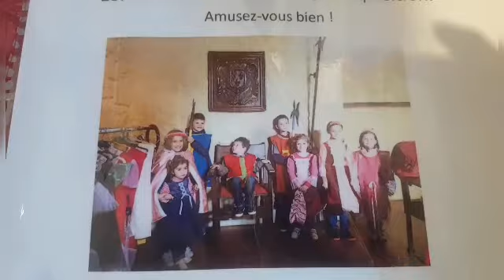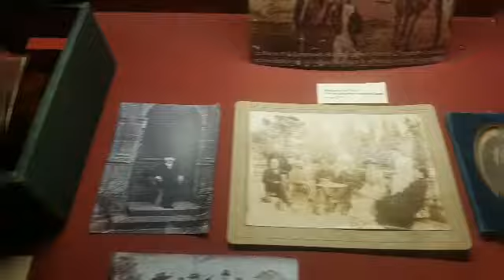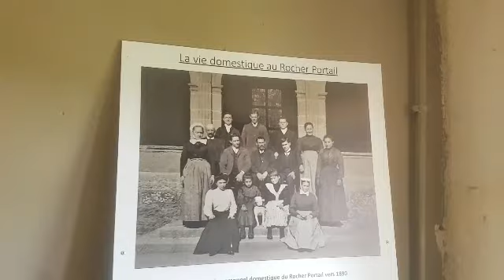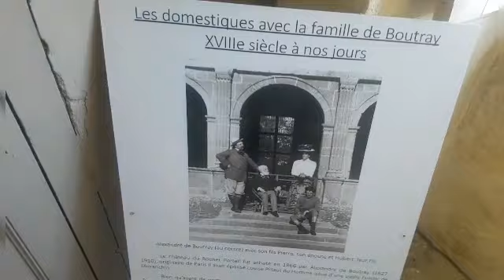Château Le Rocher-Portail,Замки Франции,Castles of France,Castillos de Francia,travel,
подпишитесь на канал чтоб не пропускать новые видео ,suscríbete al canal para no perderte nuevos videos,subscribe to the channel so as not to miss new videos,zasubskrybuj kanał, aby nie przegapić nowych filmów
Замок Роше-Портай является замок с конца XVI - го  века,
Этот замок, построенный из гранита, с каркасами из гранитных бухт, увенчан великолепными крышами с модильонными карнизами у основания крыши. Построенный с1586 по1607 год, он имеет центральный корпус, окруженный двумя наклонными крыльями: одно открывается во внутренний двор через исключительную галерею эпохи Возрождения, вдохновленную итальянскими мотивами, с рифлеными пилястрами в конце которой находится часовня, оснащенная канонерскими лодками; в другом - центральный портал. Это замок Жиля де Руллана, близкого другаГенриха IVи кардинала Ришелье.
От семьи Руэлланов до 1653 года до семьи Бутре , три семьи сменяли друг друга в период с 1617 по 2016 год, оставив след своего времени. Таким образом, Бутреи, владельцы с 1866 по 2016 год, со своими 35 слугами оставили отпечаток иерархического измерения эпохи: комнаты для прислуги, стол дворецкого, фотографии ... все осталось нетронутым, чтобы напомнить об организации аристократической жизни 19 века. 400 лет без повреждений.
Мануэль Руссель стал владельцем в 2016 году.
Частный замок Le Rocher Portail впервые открыл свои двери для публики в июне 2017 года.С тех пор каждый сезон его посещают более 15 000 посетителей.
Château le Rocher Portail - это 2000 м2 меблированных и украшенных комнат, от  галереи эпохи Возрождения  до этажа комнат для прислуги, конюшен ...
Вы пройдете через 400 лет истории , среди его происхождения мебели , его королевских гобеленов , его кабинета редкостей, предметов и сокровищ из Версальского дворца, вы снова переживете в уникальном звуковом ландшафте , жизни и благородстве их слуг, пересекая огромные коридоры, ведущие в секретные комнаты . Уникальный в Бретани.
С его галереей эпохи Возрождения , конюшнями, вагонным залом и часовней это место, которое стоит посетить в Иль и Вилен .
Замок и сады классифицируются как исторический памятник
Сады были построены одновременно с замком, в самом начале 17 века. Они состоят из величественного сада , беседки садовника и фруктового сада, окруженного высокими стенами.
После археологических исследований мы в настоящее время восстанавливаем сады в соответствии с первоначальным оформлением 17 века.
Согласно историческому пергаменту плана огорода, найденному в архивах , только что реконструировано 16 площадей.
Это 5000 м2 фруктовых деревьев, овощей, виноградных лоз, многолетних и однолетних цветов, которые посажены мирно.
Изысканный перерыв на исторических кухнях,